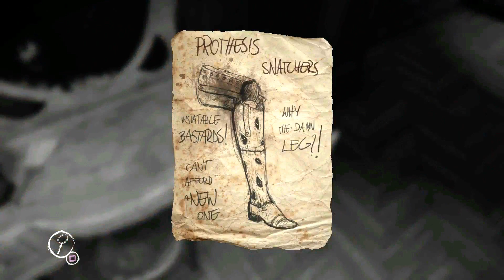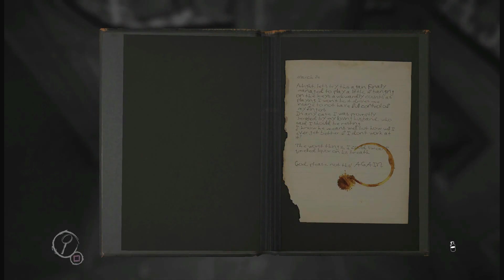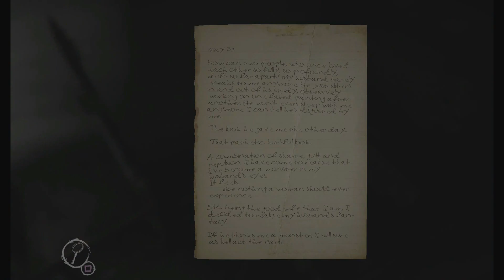Layers of Fear - Full Walkthrough Part 4 - No Commentary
This is the fourth part of our Layers of Fear walk through. We've had this video for a while so I decided to make some edits and post it up. We plan to bring you the full videogame walk through of Layers of Fear plus the new DLC Inheritance.

Layers of Fear is a psychological first person horror game developed and published by Bloober Team. The game is available for PS4, XBOX ONE, LINUX, and STEAM/PC.